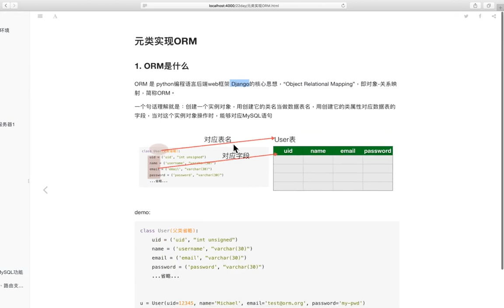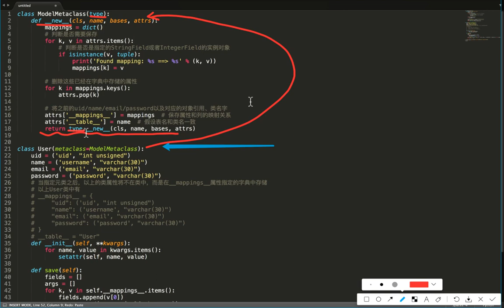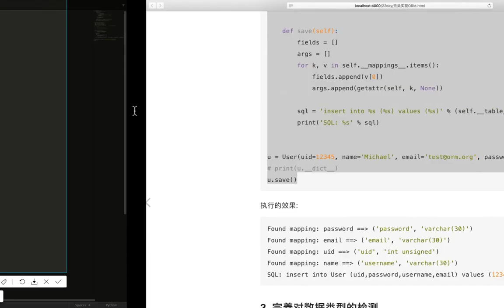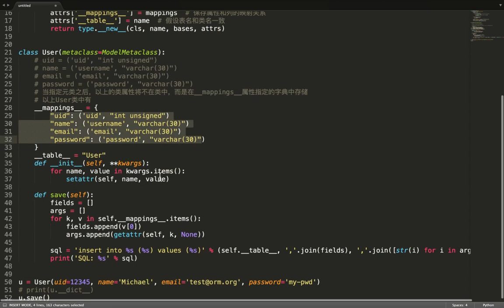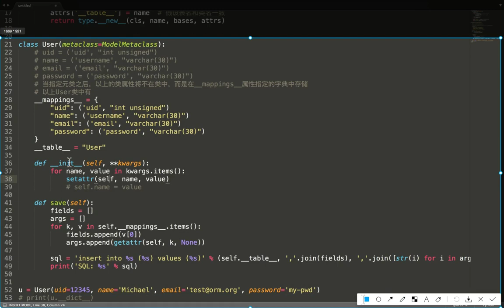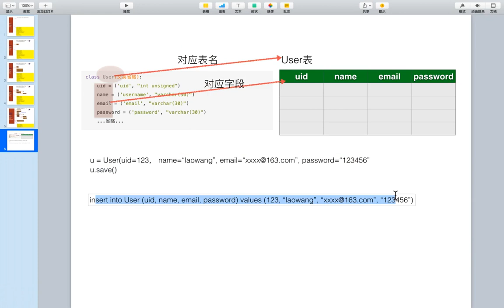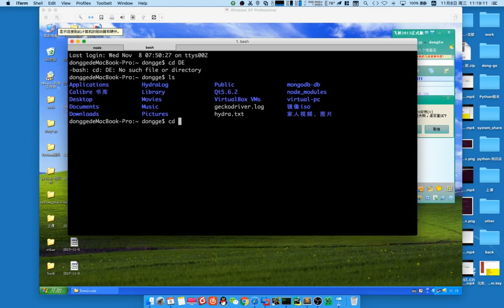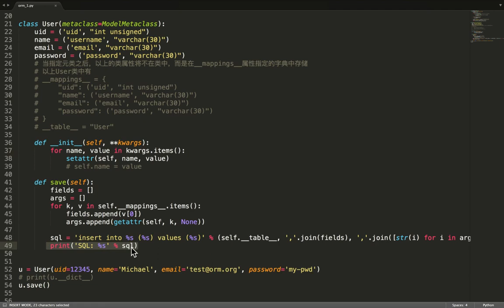06 mini web框架v3 1丨07 orm丨02 orm 实现